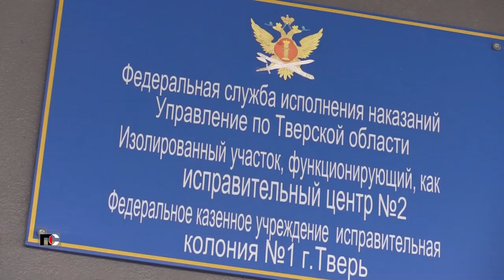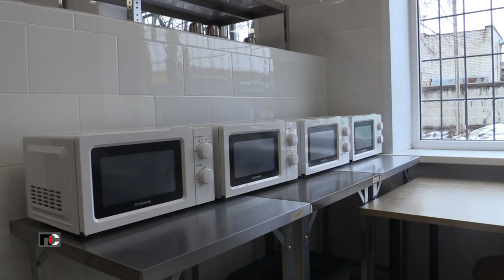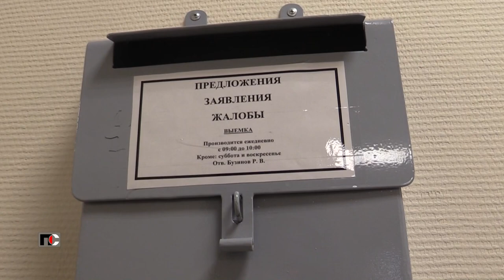Патрульная Служба - 22.04.12